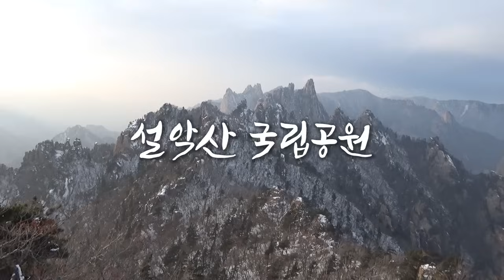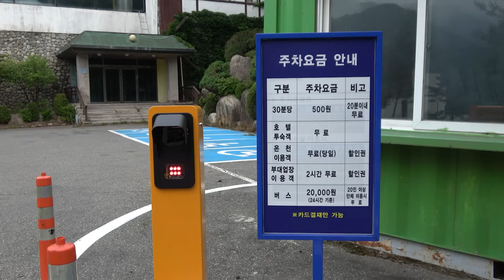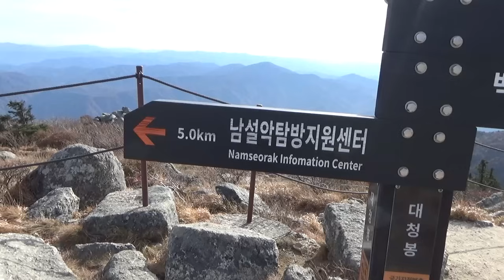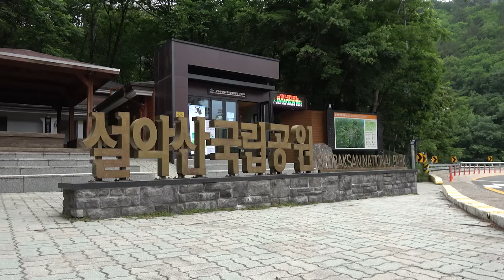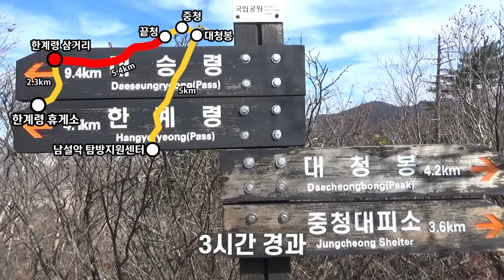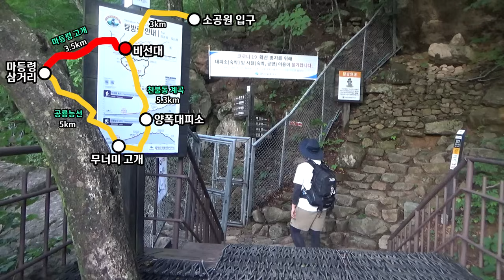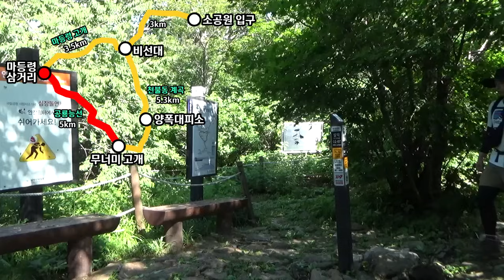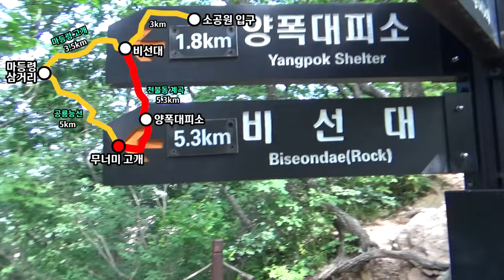대한민국이 사랑하는 산 1위 '설악산 국립공원'ㅣ당일 원점회귀 코스 추천 Best 3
🎅싸나~~!!

대한민국 산이라면 어디든 가는 남자!
싼타입니다! 🙋‍♂️

싼타가 애정하는 설악산 당일 원점회귀 코스 BEST 3를 정리해보았습니다!

설악산도 현재 11/15 ~ 12/15 까지 가을철 산불방지 통제에 들어갔는데요!
산방기가 끝나고 많은 분들이 설악산을 찾으실 것으로 예상이 됩니다!

특히 설악산 방문이 처음이시라면 오늘 영상 끝까지 봐주세요~!!

00:00 설악산 하이라이트
00:50 오프닝
04:09 남설악 오색 코스
10:04 남설악 한계령 코스
14:48 외설악 공룡능선 코스
22:24 설악산 주의사항 및 마무리

* 남설악 탐방지원센터 콜택시 : 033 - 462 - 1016 (원통 콜택시)

1_ 평지 (숨이 차지 않고 편안함)
2
3_ 약간의 경사 (살짝 숨이 차지만 불편하지 않음, 대화가능)
4
5_  운동이 되는게 느껴지는 적당한 경사 (기분 좋은 숨참, 대화가능)
6
7_ 한발한발 무거워지기 시작하는 경사 (호흡이 많이 거칠어짐, 짧은 대화 가능)
8
9_ 한발한발 쉬어야하는 급급급경사 (호흡이 못따라감, 대화X)
10_ 끝판왕 (ex_설악산 희운각대피소에서 소청가는 길)

오늘도 싼타!